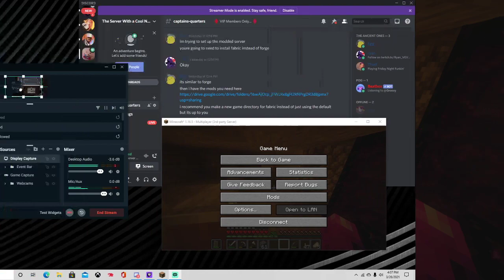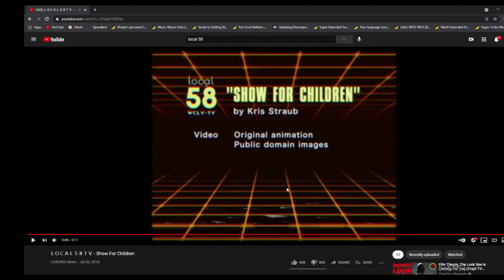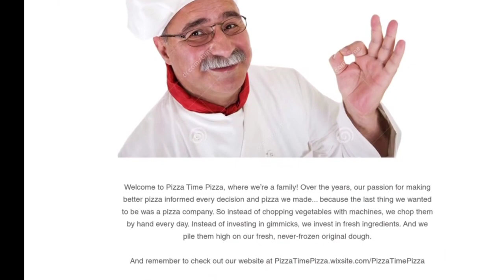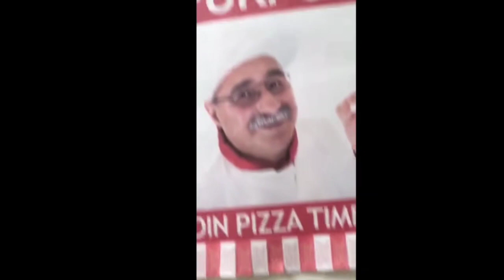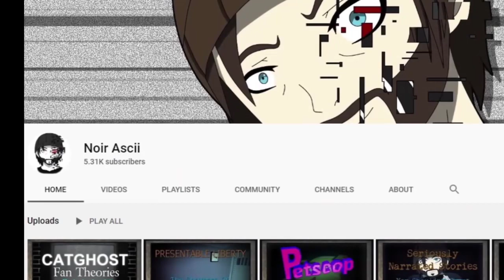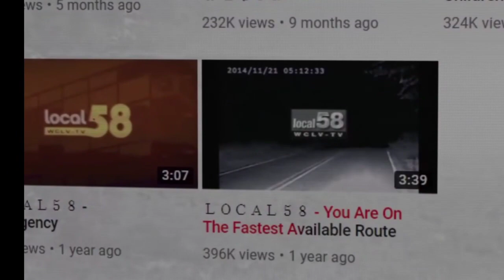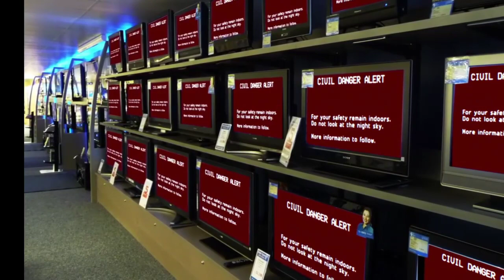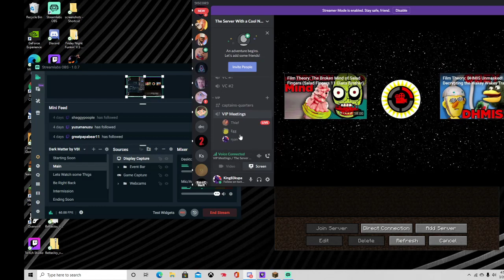Origins mod x2